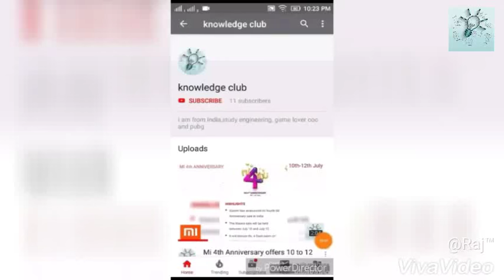vivo nex and vivo v9 buy only 1947 ₹|| Vivo celebrating India's 72nd independent Day